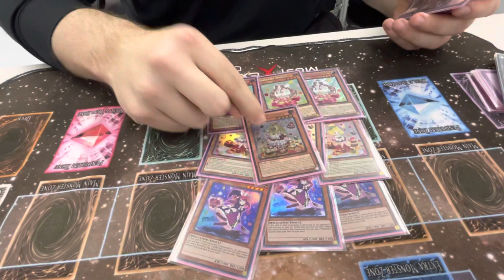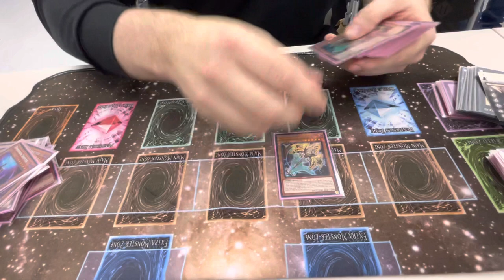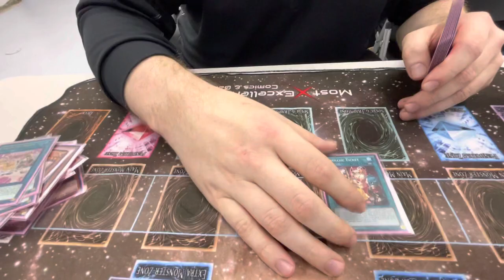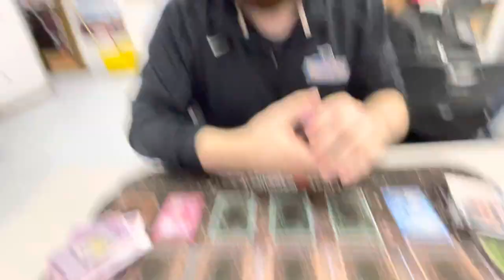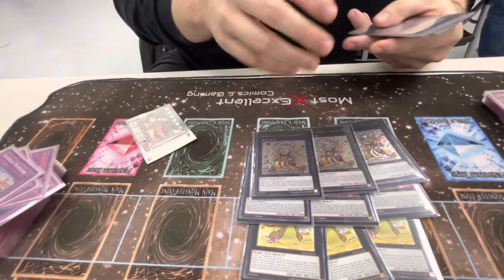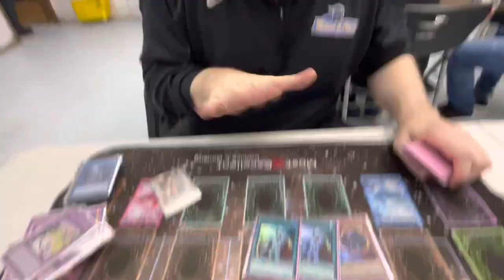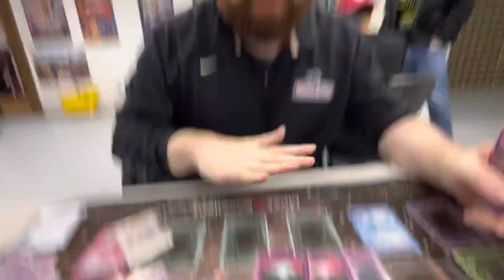4th Place Madolche | Card TiTans Tuesday Night Yu-Gi-Oh! Win-A-Box | Bobby White